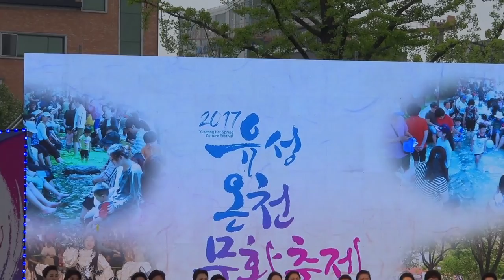대전유성구합창단_2017유성온천문화축제_JIN 4K 170512